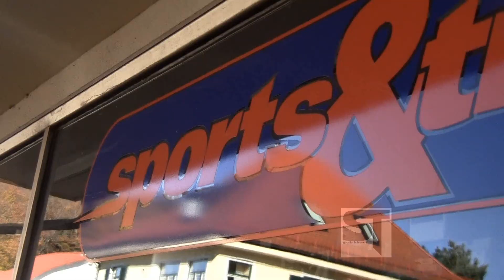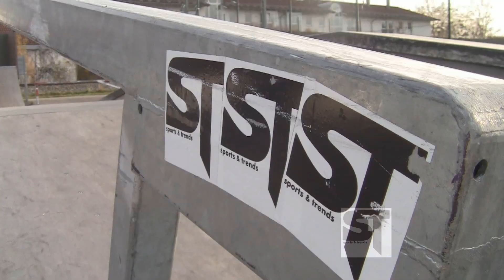Sports & Trends Sponsor Tape | Michael Dörfler | HD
Sponsor me tape für die netten Leute aus Sports & Trends Shop Gilching.